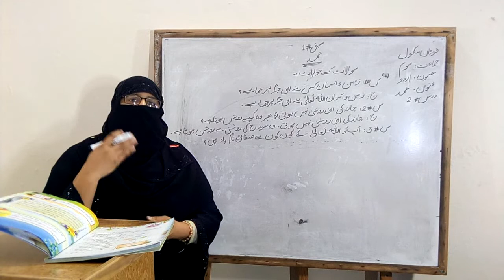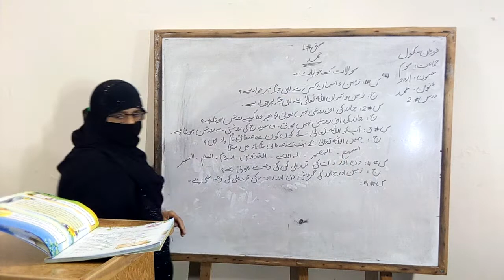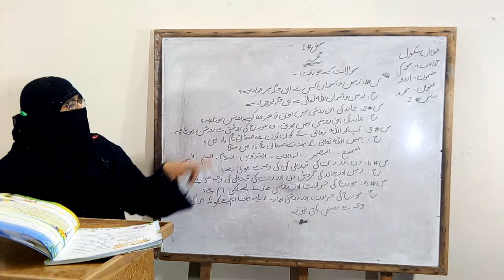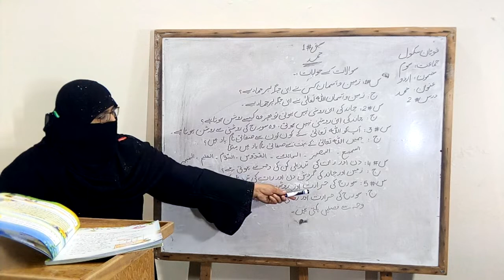Urdu , Class 3, Lecture # 2 , Fotan Schools